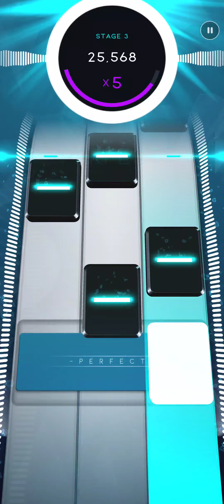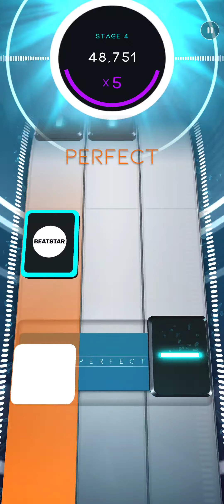Beatstar: Lost In The Rhythm - Platinum